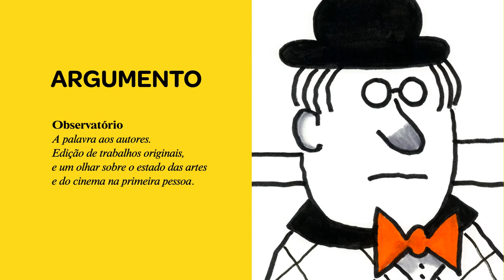Observatório: Ana Eliseu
O Observatório é uma rubrica do Argumento, boletim do Cine Clube de Viseu, dedicada à edição de trabalhos de ilustração originais sob um tema comum: a cinefilia. A conversa que tivémos com a artista Ana Eliseu, editada no n.º 169, prolonga-se do papel para aqui!